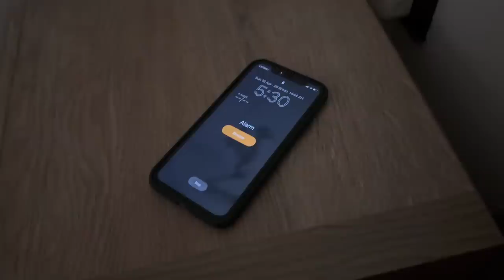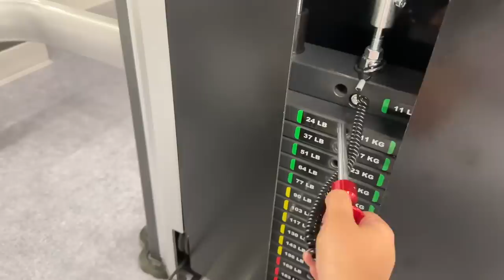RAMADAN DAY IN MY LIFE!